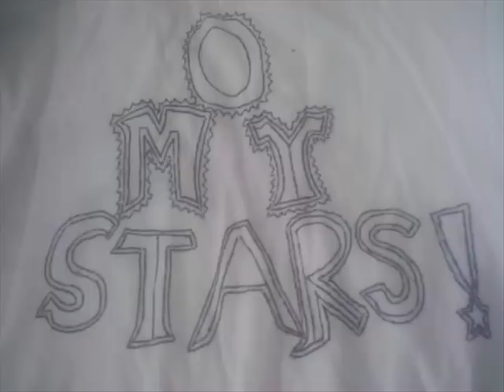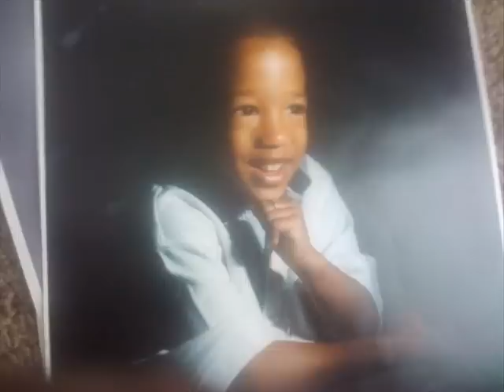Shut Up Loser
had fun making this song...its really old tho just now got to putting it up here lol